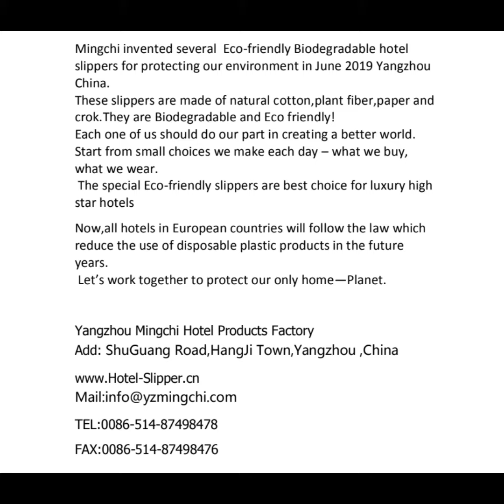Eco-friendly natural cotton Biodegradable disposable hotel slippers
Mingchi invented several  Eco-friendly Biodegradable hotel slippers for protecting our environment in June 2019 Yangzhou China. These slippers are made of natural cotton,plant fiber,paper and crok. They are Biodegradable and Eco friendly! Each one of us should do our part in creating a better world. Start from small choices we make each day – what we buy, what we wear. Now,all hotels in European countries will follow the law which reduce the use of disposable plastic products in the future years. The special Eco-friendly slippers are best choice for luxury high star hotels Let’s work together to protect our only home—Planet.